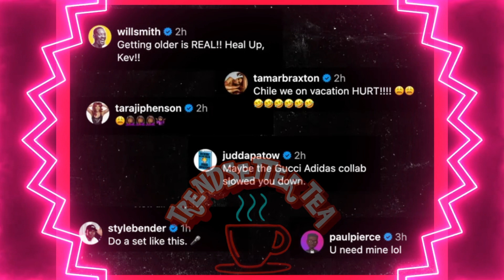Kevin Hart Can’t Walk - Kevin Having Troubles Trying To Adjust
Kevin Hart went on Instagram live to give a formal statement to everyone that is going to see him out and about. He wants everyone to know not to worry. He let it all out. Kevin Hart is known for his comedy and inspirational motivational speeches. Many of Kevin Harts friends had lots to say about Kevin’s condition.

Check the video out babes ✌🏽

SET YOURSELF APART FROM THE REST BE A TRENDSETTER 🔥